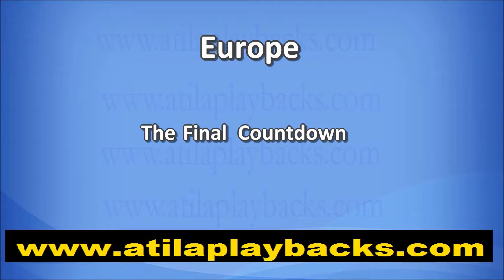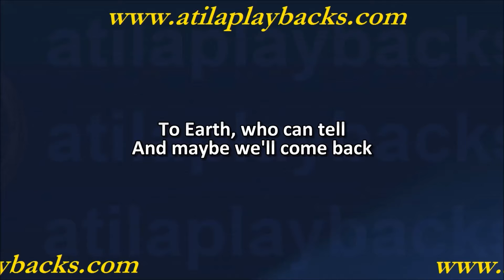Europe The Final Countdown